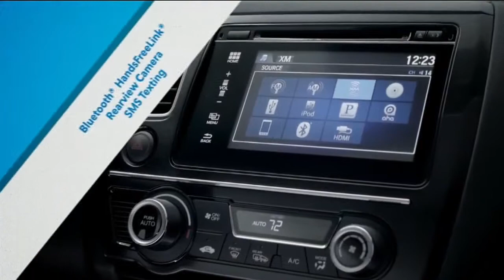This Week in Kansas - Mar 29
The new funding model replaces the state’s 23-year-old funding formula. Susan Mosier, acting secretary of the KDHE gave testimony that helped stall a proposal to expand Medicaid.

Mosier’s testimony a gave dramatically inflated picture of the cost of Medicaid expansion from earlier estimates. Critics say Mosier’s testimony was an intentional effort to kill the proposal.